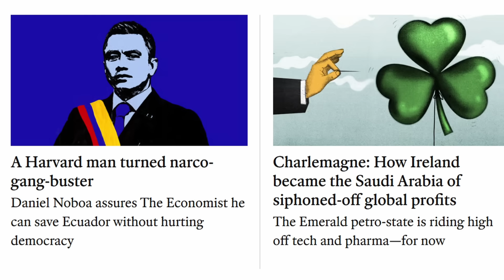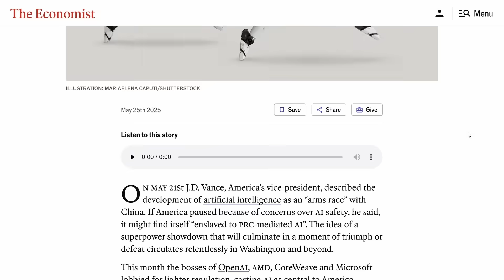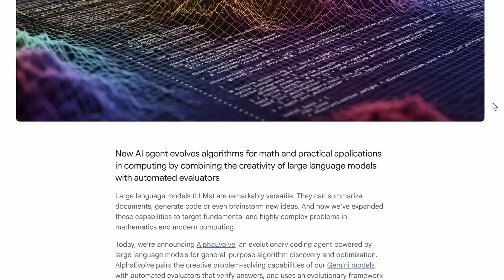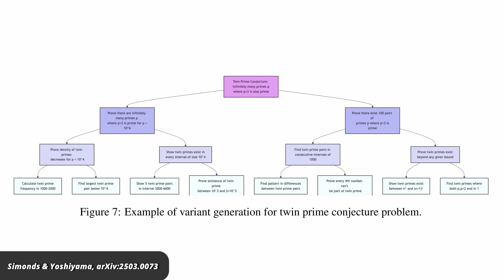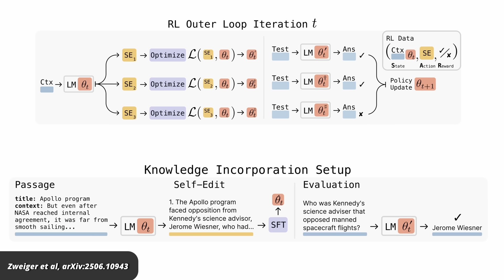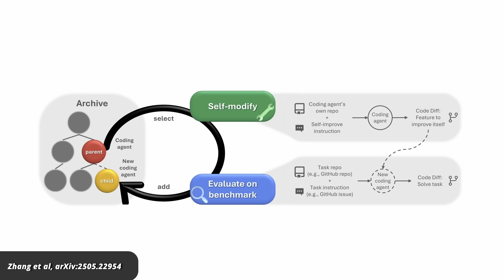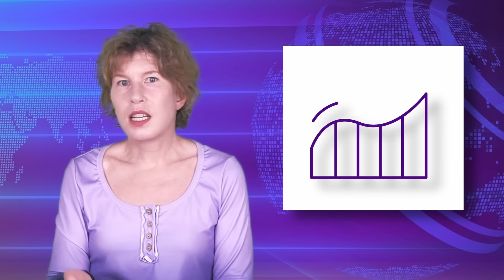AI’s “Intelligence Explosion” Is Coming. Here’s What That Means.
Correction: I should have said "FORMER Google CEO Eric Schmidt", sorry about that.

While AI development seems to have stagnated for a bit, AI researchers are working on some seriously interesting stuff – namely, AI algorithms that can constantly improve their accuracy or learn new tasks. Just in the past months, we have seen multiple advances in self-reinforced AI learning, including some that could go beyond large language models. Let’s take a look.